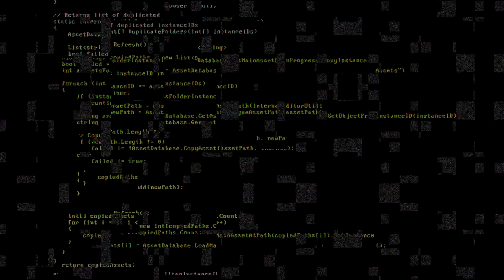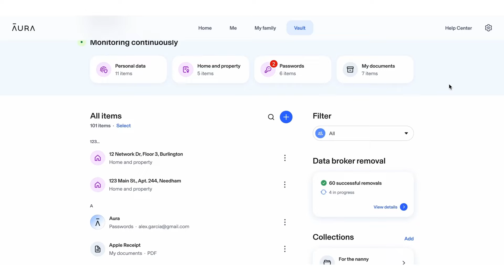Creepypasta I think my dogs joined a cult Read by Doctor Plague storytime Lets Read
Written by-Roo85

Spooky Ghost-  Siv Garstad, Unicorn Hollow, Army dude,

Spooky Skeletons- Janet,  Lee Kendall, Saikat, Ronda J, Sue Casper, Valin8r, CleoHarperReturns, Sara

Ghostly Readers- OOO Snap, Hi_Stacy, Winter, Xaronan, Stephanie Carrington, Tyler Parker, Cinnamon_Fox, Grim Reaper, TomBoiTopUwU, Queen Sheebah

Ghostly Writer- Scott Donahue

Pick up my latest book, Fall Frights and Winter Chills